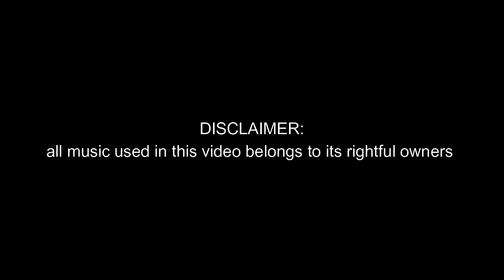Hive Skywars Montage Remake CJ=Whopty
Hi guys, I decided to make remake with different music, watcha think?